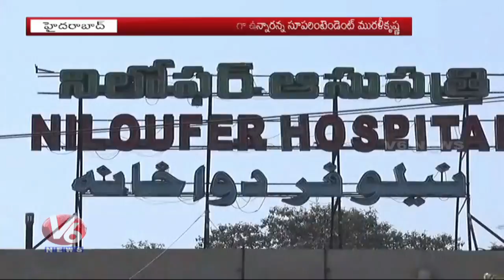Vaccination Effected Babies Are Cured And Ready To Discharge From Niloufer Hospital | V6 News